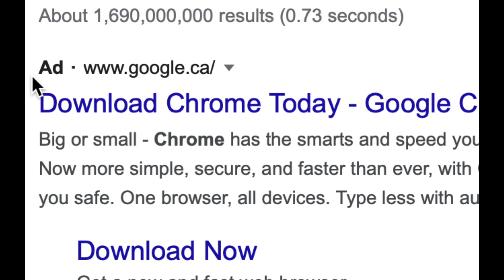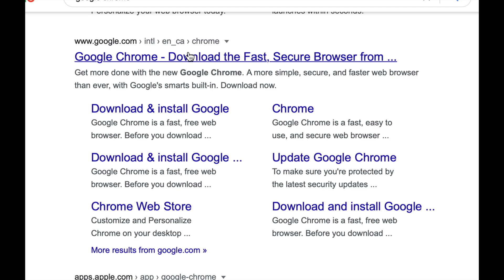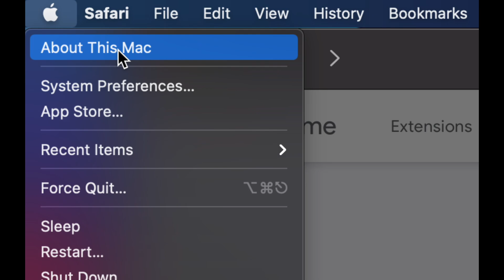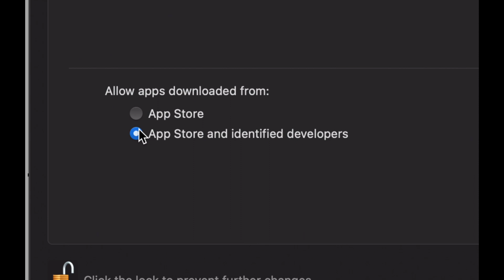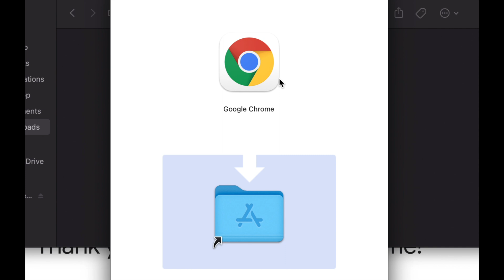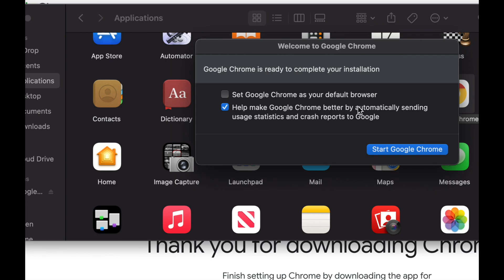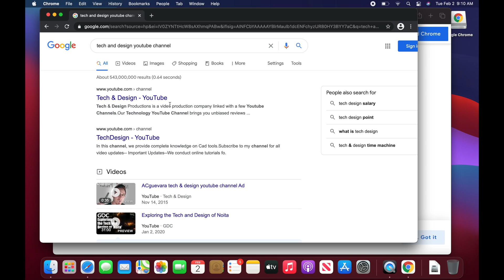How to get Google Chrome on macOS Big Sur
Chrome on Mac